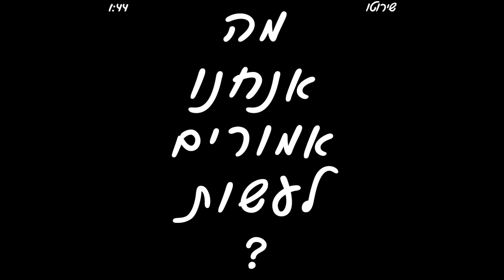?שירוטו - מה אנחנו אמורים לעשות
מילים, ראפ, הפקה, עיצוב עטיפה: תומי "שירוטו" רותם

השיר מכיל דגימות מקולותיהם של: שאנן סטריט, חן "סגול 59" רותם, זאב אלקין, עופר ברקוביץ', משה ליאון,יוסי דייטש ורינה מצליח מתוך עימות הבחירות לראשות עיריית ירושלים,
השימוש בדגימות האלו הוא לצורך אומנותי בלבד.

 (לא לדבר על זה, לא להגיד על זה, לא לכתוב על זה שירים לא להתעסק בזה, זה להנציח את המצב הקיים)

(איך זה התקבל בירושלים? זה...תראי זאת קהילה שהיא קהילה קטנה ואת יודעת ירושלים זאת עיר מאוד בעייתית מהבחינה הזאת אבל עשינו ערבי היפ הופ...)

מה אנחנו אמורים לעשות?
כשכל בר שמקדם פה תרבות נחנק מקנסות
אני אמן בעיר הזאת ולא בשביל הכנסות
להופעה שלי ייחצנתי, וגם תליתי כרזות
אני שופך יותר דיו על דף מחנות מדפסות
מחפש השראות, מרגיש השקעות של אמסיז בסייפר
היום לא קשה לדעת מי ריל ומי חאפר
היום זה דיי קל להיות ראפר,אז מה יותר חשוב כישרון או באזז?
מי שיודע את התשובה שילחץ את הבאזר.
זין על כל ילדי הטרנד שמחר יזנחו את הז'אנר
אתם שותים לי את הסטייל כאילו הוא חצי פרנסיסקאנר
להפסיק לייצר להפסיק לנסות? הרי זה כל הסוד!
אני רוצה לעשות את השיט שלי, נמאס לי מרק לרצות
כשהאופציות מצטמצמות פתאום צריך לעמוד
ולצעוק, מה אנחנו אמורים לעשות?

(הוא שתק הוא נדם...אני רוצה להביא פיתרון לצעירים)